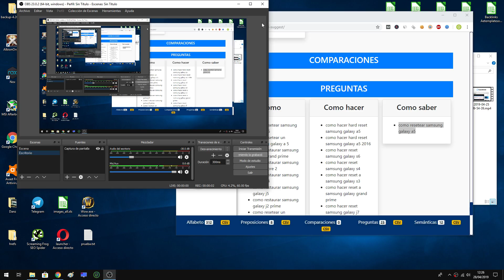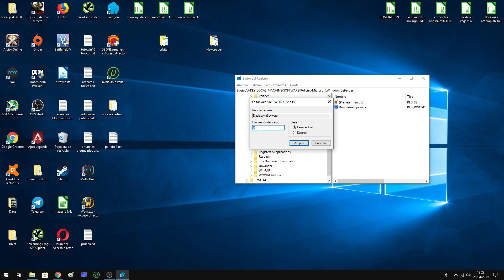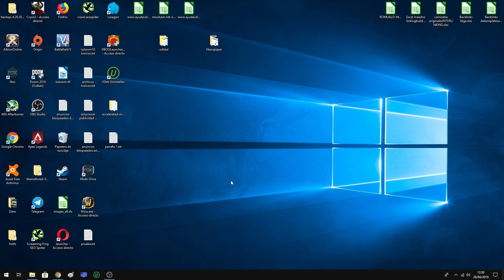DESACTIVAR WINDOWS DEFENDER De WINDOWS 10, 8 y 7 PARA SIEMPRE 2025 😱😱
En este sencillo vídeo te muestro como deshabilitar Windows Defender en Windows 10 DEFINITIVAMENTE.

Tutoriales ⚙️

Multimedia 📹

ÚNETE A LA COMUNIDAD !!